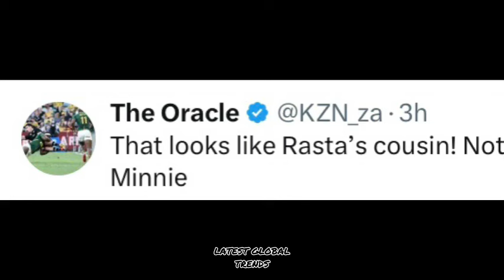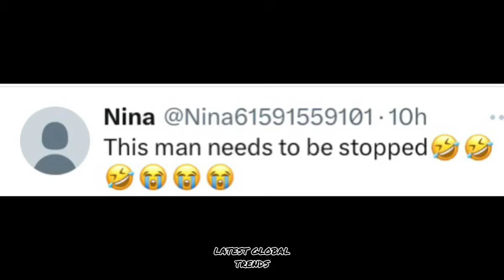Minnie Dlamini gets ROASTED by Rasta 😩